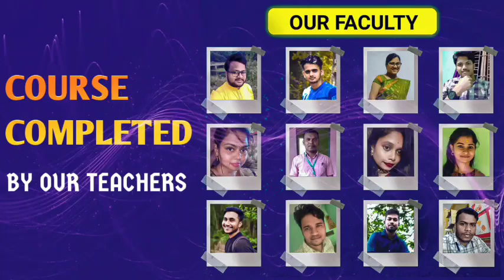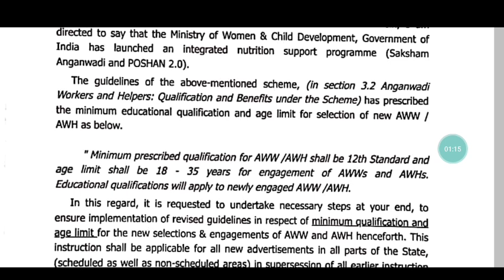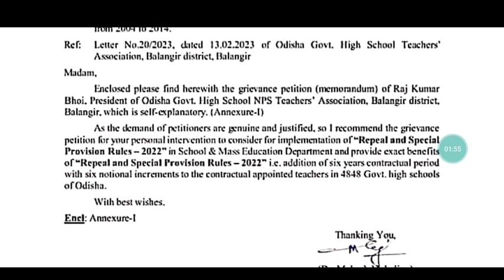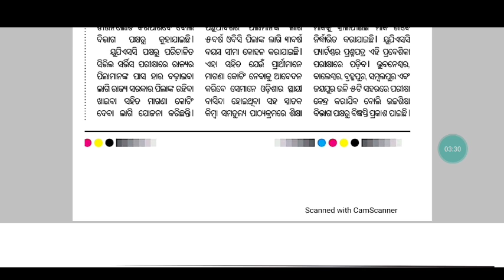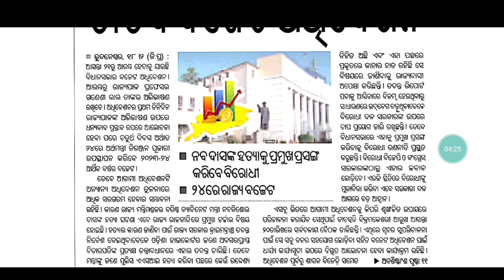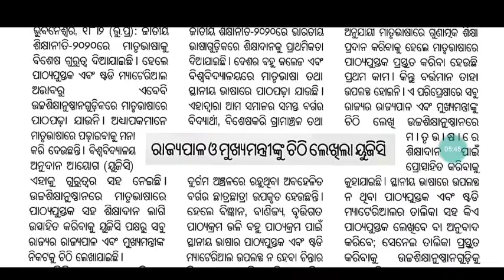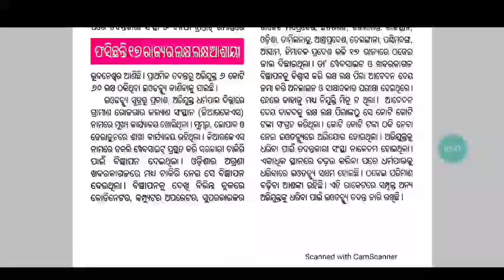ପରିବର୍ତ୍ତିତ ଅଙ୍ଗନବାଡ଼ି ନିଯୁକ୍ତି ନିୟମାବଳୀକୁ ବିରୋଧ // ହୋଲି ସୁଦ୍ଧା ପୁଣି ବଢିବ କର୍ମଚାରୀଙ୍କ ମହଙ୍ଗା ଭତ୍ତା🙏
THOSE WHO WISH TO PURCHASE OTET/RHT/JTC/OAVS GUIDE CAN CLICK ON THE

For coaching assistance contact/whatsapp 👇👇
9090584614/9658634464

1: All Latest Educational Updates.
2:Latest Job Updates.
3:Online classes for all Kind of TEACHING EXAM.
4:New Govt. Policies & it's Analysis.
CEI is a family of Teachers. 🙏

Desclaimer -